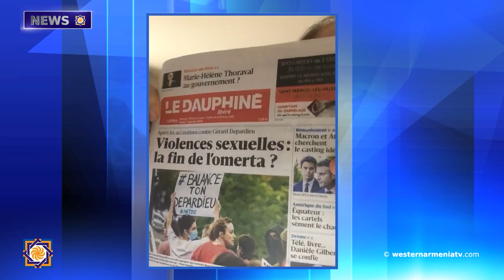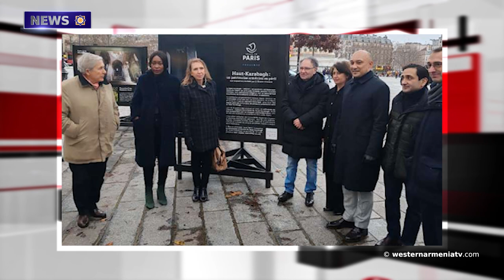Armenian woman was appointed as the general director of "Oscar"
1. The Subject  of the day with  Grigor Amirzayan

2. On the eve of the 17th anniversary of Hrant Dink's death
3. The Foreign Minister of Greece paid tribute to the memory of the victims of the Genocide committed against Armenia
4. Violation of territorial integrity and sovereignty of Armenia is not acceptable for us. Ambassador of Iran -
5. Nakhichevan is not Azerbaijan
6. Armenian woman was appointed as the  general director of "Oscar"
7.  Exhibition of "Endangered Armenian heritage of Artsakh"  in France